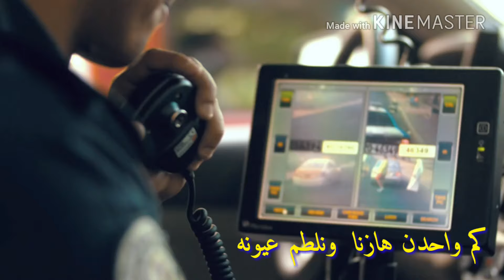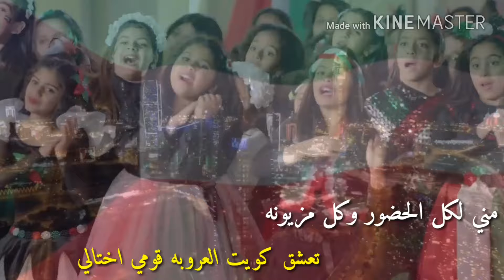شيله الا وطنا من كلمات الشاعر مناع الحربي أداء المنشد جاسم الجويعد